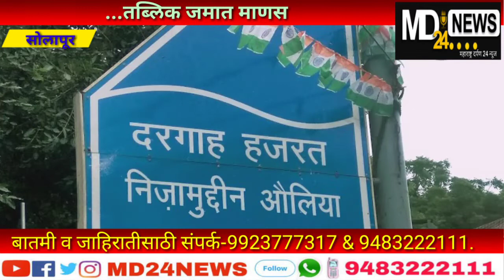...तब्लिग जमात माणसं जोडायचं काम करते - काझी